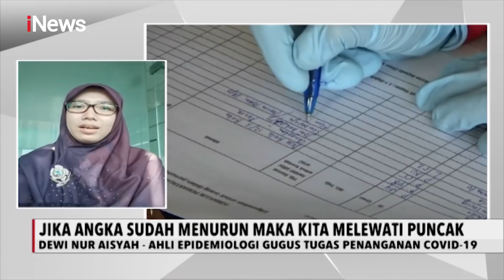Faktor Penyebab Kematian Akibat Corona di Indonesia Melambung - iNews Sore 16/06